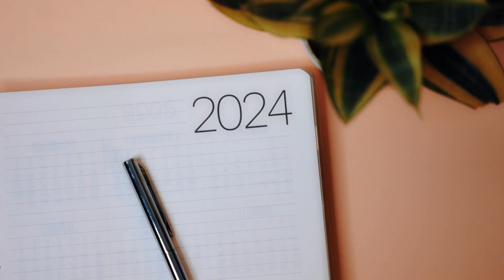Close up of a 2024 Planner